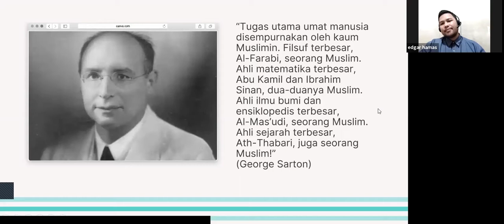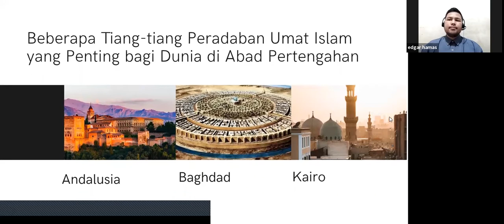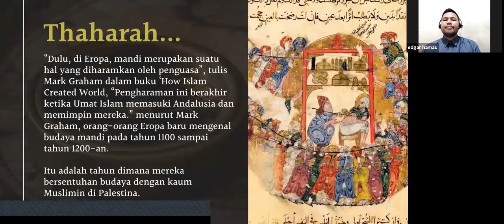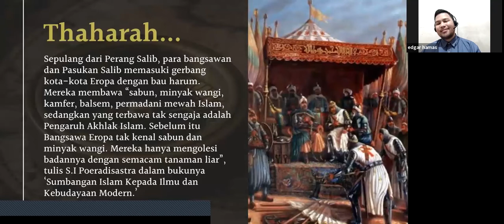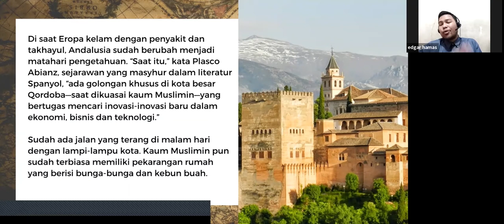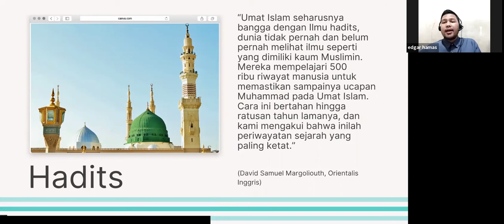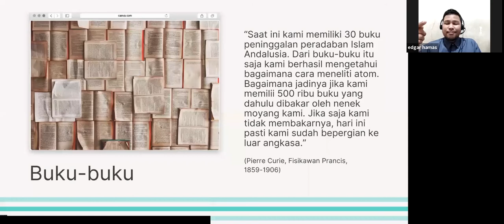Apa Jadinya Dunia Tanpa Islam? ft. ust. Edgar Hamas (Part 2)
Sejarah menjadi bentuk nyata bagaimana suatu negara berkembang, mulai dari peradaban ilmu, tokoh masyarakat hingga hal-hal penting lainnya yang menentukan masa depan suatu daerah. Kali ini kita akan membahas sejarah Islam dalam masa keemasan islam, dan membedah bagaimana bisa terjadinya masa tersebut. Lalu, apa peran kita sebagai muslim di masa sekarang? Diskusi kepakaran Webinar Series Ahad kali ini insya Allah akan membahas permasalahan tersebut bersama dengan narasumber kita: Ust. Edgar Hamas. (Founder @gen.saladin, Penulis buku 'Untuk Kalian yang Rindu Perubahan' dan buku 'Belajar dari Negeri Para Nabi')